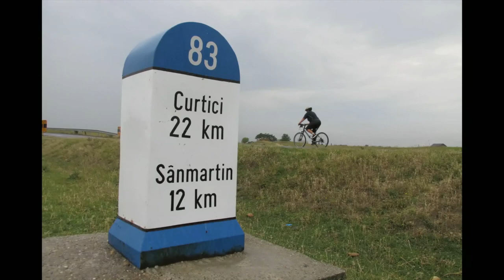Tomato Festival in Arad (YOUNIC)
Volunteers from Colombia and Mexico collaborate in the organisation of the activities of the Tomato Festival, from 6th to 8th July 2018.